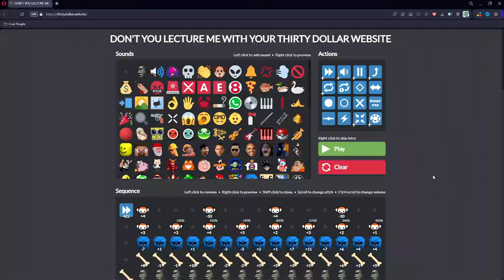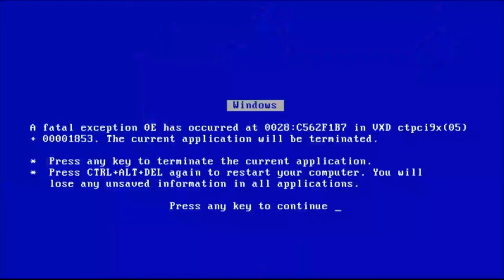Can't Can't Meme Tribute [Full Song]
moc.nolocdg//:sptth :etisbeW
  :rotaerC etisbeW

  nolocdglaereht /

:secnerefeR
   | ]VMPTY[ naC naC rekaM oiraM repuS

  ]VMPTY[ naC naC rekaM oiraM repuS ¢  â

   | cisuM naC naC - hcabneffO

  cisuM naC naC - hcabneffO ¢  â

:slennahC
  :koTkiT

  sey_iob_ecuttel /
  :rettiwT

  1nahctunod /
  :margatsnI

  ereh_si_iob_ecuttel /
8041 ioBecutteL :drocsiD

.lanigiro eht fo noitaercer a ylpmis si ti ,oediv siht ni desu cisum yna nwo ton od I

)ffutS esneciL noitpircseD cisuM naC naC - hcabneffO(
)eviL( gnoS naC naC ehT :gnoS
artsehcrO :tsitrA
gnoS naC naC ehT :mublA
yb ebuTuoY ot desneciL
seiteicoS sthgiR cisuM 7 dna ,gnihsilbuP GPMU ;)dtL )ytP( puorG ekseloC fo flaheb no( GMW

emem ,laiceps rebircsbus 002 ,etisbewrallod03ruoyhtiwemerutceluoytnoD ,tucriahrallod03ruoyhtiwemerutceluoytnoD ,lacissalC ,VMPTY ,PTY :sgaT

D: yad gnizama na evaH .detats esiwrehto sselnu 0.3 AS-YB CC rednu desnecil era soediv ym fo llA